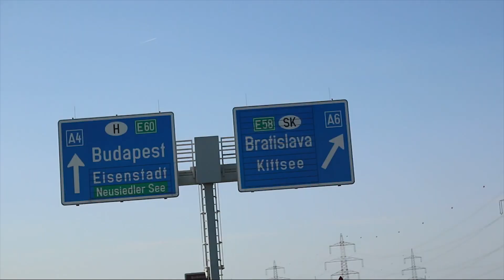Lexy's lil' Crocodile [5.7.2018]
Here it is, my one and only Blue Kairos Change my life.

The name definitely suits him best because he changed my life the first second I saw him and I'm pretty sure that I won''t be the only one who feels that way.

They are both doing really good. Lexy surprised me once again and showed me that she can do everything so being a super amazing mom is a piece of cake for her^^

Watch in HD and enjoy the video!